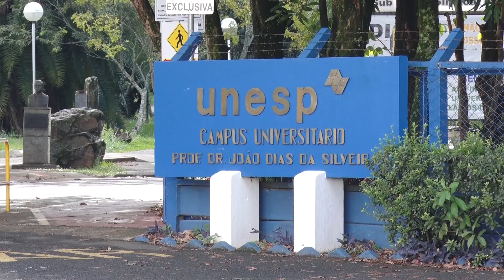Estudantes podem solicitar isenção e desconto na taxa do vestibular Unesp 2024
Os pedidos de benefícios devem ser solicitados até o domingo (3)